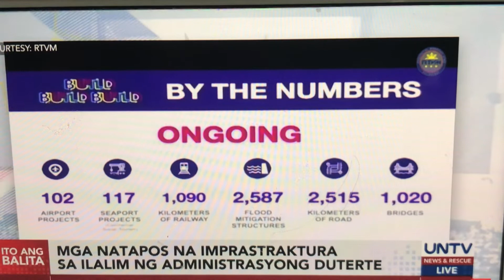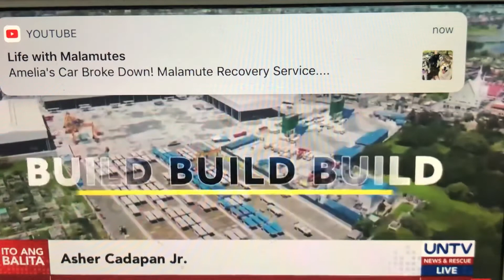WE LOVE YOU TATAY DIGONG 💞💞💞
July 24.2021
MGA NATAPOS NA IMPRASTRAKTURA SA ILALIM NG ADMINISTRASYONG TATAY DIGONG💁‍♀️ ito ba ang sinasabi ng mga DILAWAN? na walang nagagawa si TATAY DIGONG 💁‍♀️tingnan niyo ang dami niyang nagawa💪💪💪💪💪